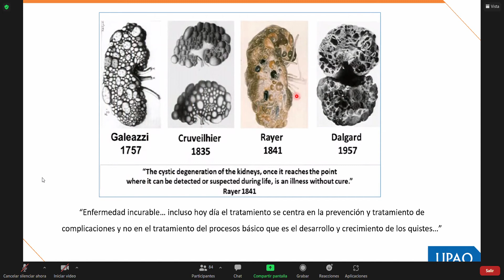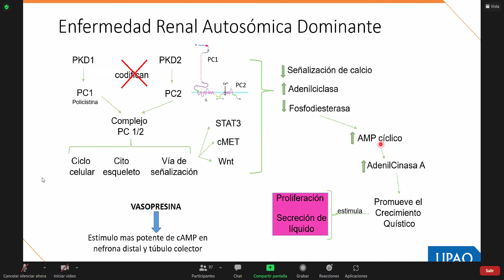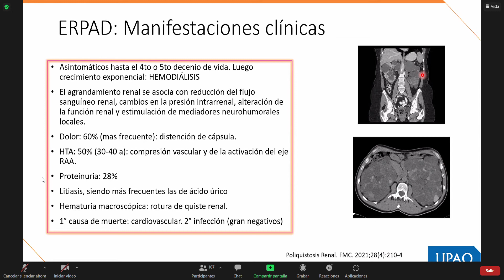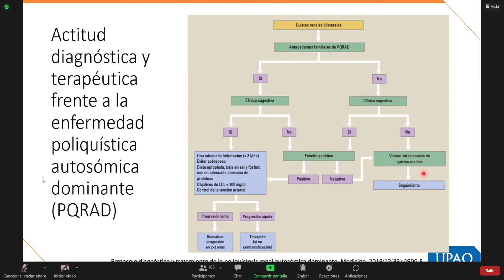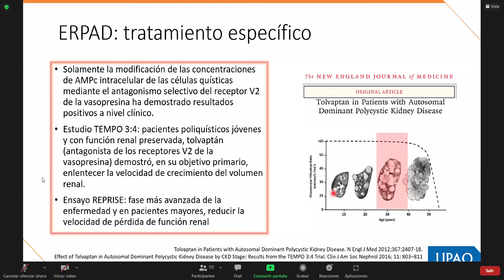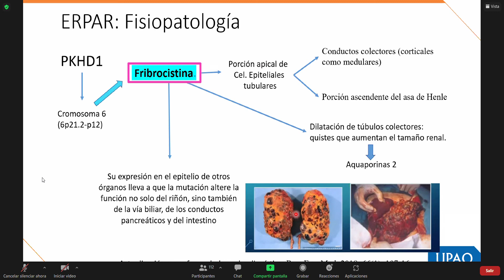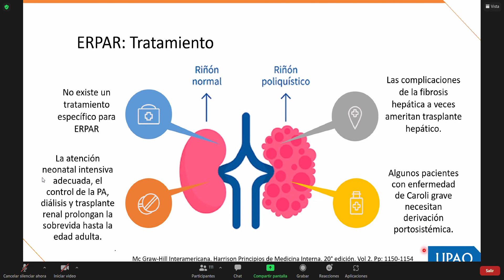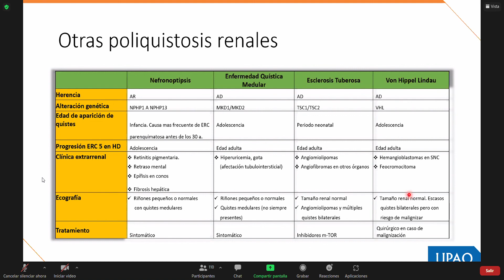enfermedad renal poliquistica